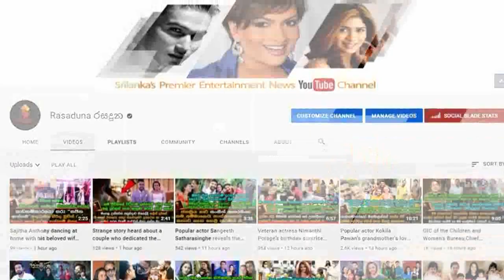ජනප්‍රිය නිලි ශිරෝෂී රොමේෂිකා චූටි දෝනිගේ උපන්දිනේට කරපු ආදරණීය ෆොටෝ ශූට් එක.| Shiroshi Romeshika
අනේ බලන්නකෝ අම්මයි දුවයි අක්කයි නංගියි වගේනේ
අමල් පෙරේරාගේ ආදරණීය බිරිද ජනප්‍රිය නිලි ශිරෝෂී රොමේෂිකා එයාලගේ චූටි දෝනිගේ උපන්දිනේට කරපු ආදරණීය ෆොටෝ ශූට් එක.| Shiroshi Romeshika